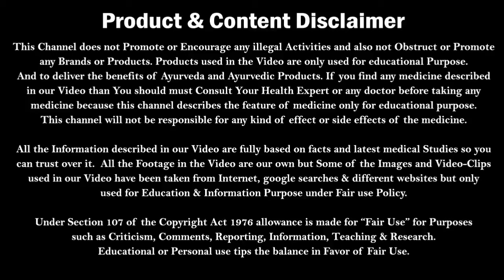लक्ष्मण रेखा में ऐसा क्या है जिसके पार करने से चीटियां मर जाती है | Effect of LakshmanRekha on Human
Dr. Nitish Kumar describes about the pest control for ants, rats and cockroache and effects of lakshmanrekha on human body and also described about the side effects of Lakshmanrekha on humans. Have described about the Cypermethrine Chemical use in Pesticides & Insecticides.

सबसे जहरीला सांप कौन | Hemotoxic Venom VS Neurotoxic Venom | Types of Snake Venom & effect on Humans

Naturyz Testo-6 Suppliments for Men

For More Videos over other Health Issues. You can also check the Below Videos-
आप कितने भी दुबले-पतले हों 100% मोटे-तगड़े हों जायेंगे | How to Gain Weight | Thin to Muscular

5 Food जो आपके शरीर को फौलाद बना देगा | Food to Gain Weight Fast | Vegetarian Diet to Gain Weight

दुनिया के 10 सबसे जहरीले सांप | 10 Venomous snakes in the world | World’s 10 most poisonous snakes

For More Videos you can watch the Videos by Below Link.

पेट में कीड़े का इलाज | खाया पिया शरीर में नहीं लगता | Stomach Worm Treatment | Pet me Kide ka Ilaj

घर पर ही तेज़ी से Biceps (डोला) बढ़ाये | 5 Exercises to get Muscular Biceps and Triceps at home